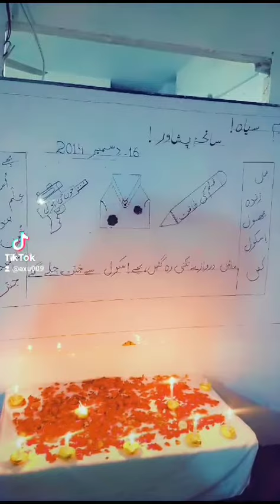13 February 2024